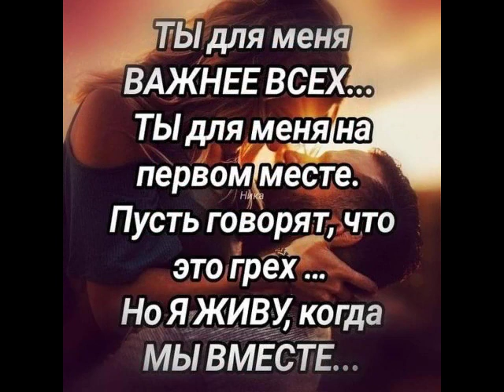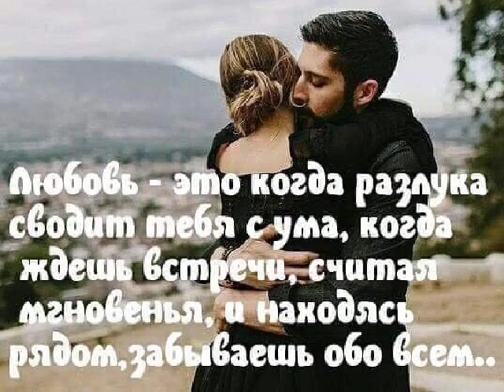Дай мне руку от ТАТЬЯНОЧКИ.) (ж)